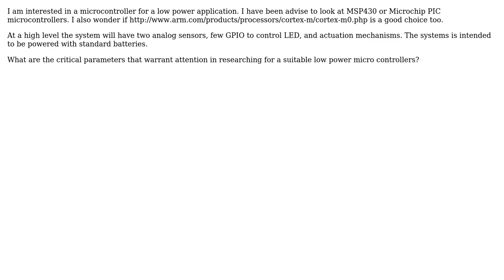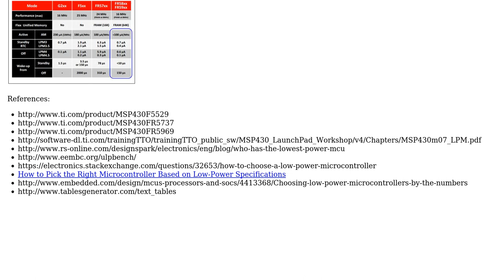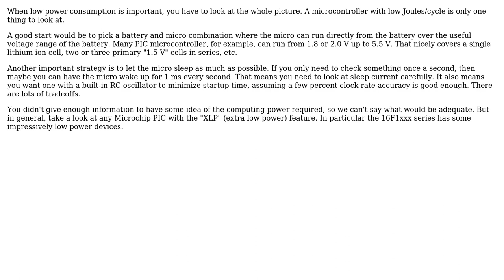Engineering: How to select a micro controller for a low power application? (2 Solutions!!)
Engineering: How to select a micro controller for a low power application?

With thanks & praise to God, and with thanks to the many people who have made this project possible! | Content (except music & images) licensed under CC BY-SA | Music | Images & others | With thanks to user user1586 user Olin Lathrop user Mahendra Gunawardena user 706Astor and the Stack Exchange Network Trademarks are property of their respective owners. You are responsible for your own actions.